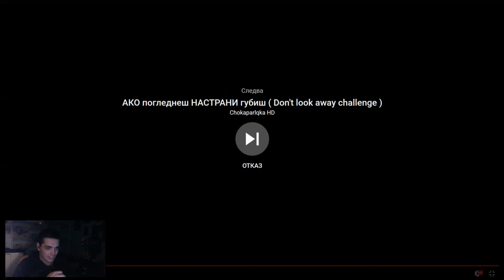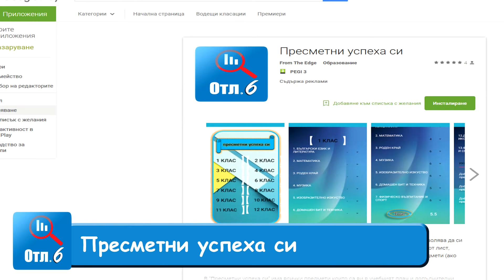Пробвам да реагирам на новата песен на ЧОКО & ПИКПУК - АПОКАЛИПСИС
Моля свалете приложението, тествайте го и напишете долу в коментарите какво мислите.